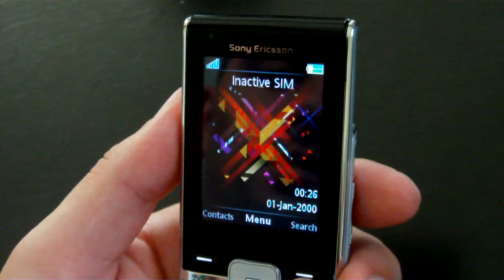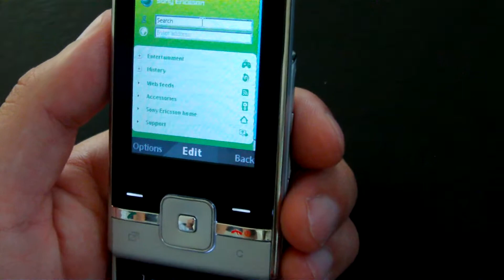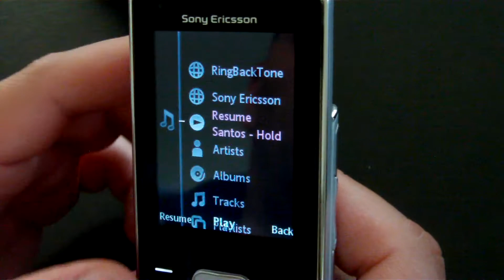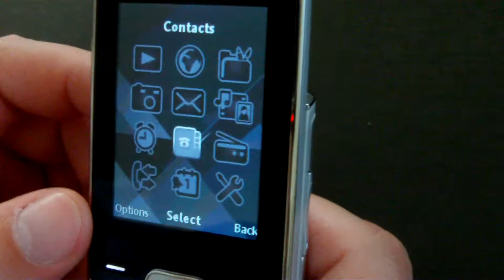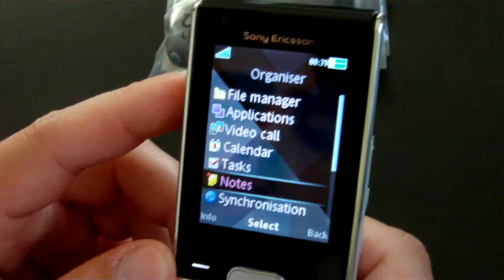Sony Ericsson T715 Review HD ( in Romana )